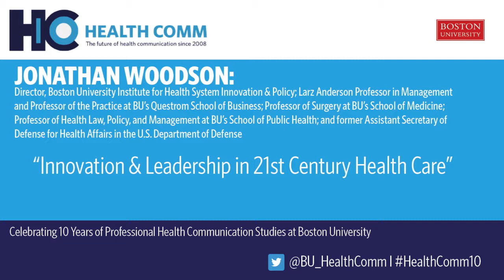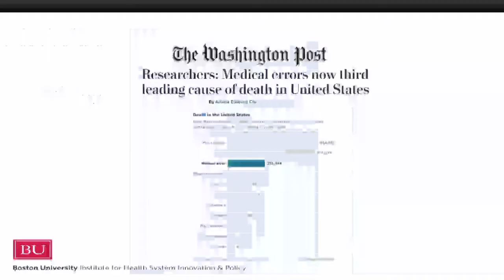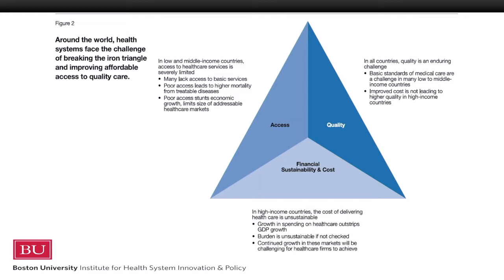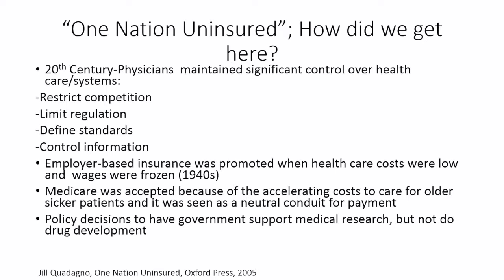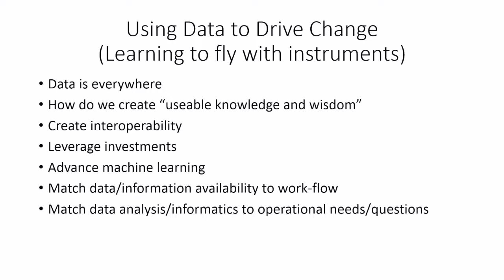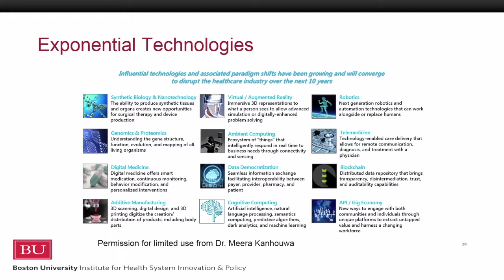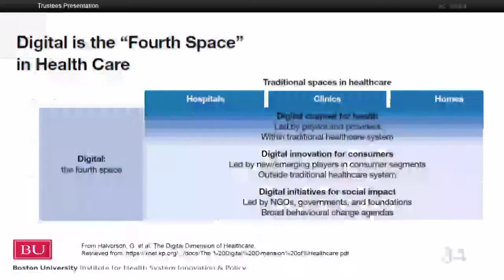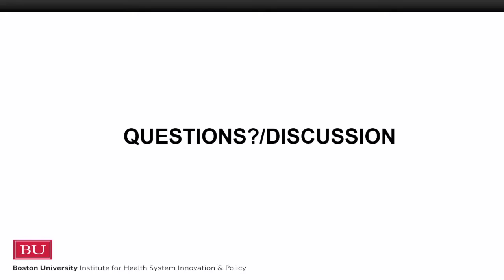Health Comm 10: Jonathan Woodson - Innovation & Leadership in 21st Century Health Care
Jonathan Woodson, MD, leads Boston University’s university-wide Institute for Health System Innovation and Policy. He is a Larz Anderson Professor in management and professor of the practice at the Questrom School of Business, and holds joint appointments as professor of surgery at the School of Medicine and professor of health law, policy, and management at the School of Public Health.

Follow BU’s Institute for Health System Innovation and Policy on Twitter: @BU_IHSIP

To learn more about the Health Comm 10 year event, visit: bu.edu/met/hc10